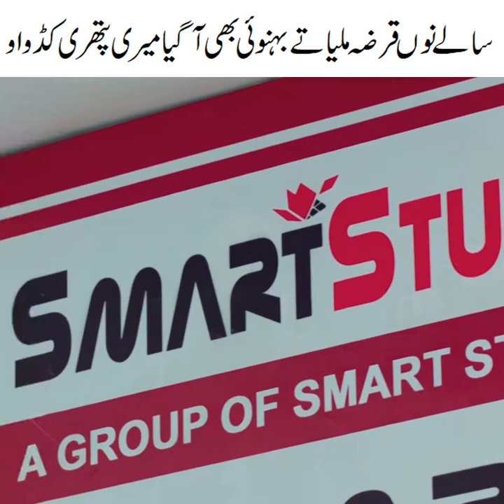viral shortvideo like subscribe part 4